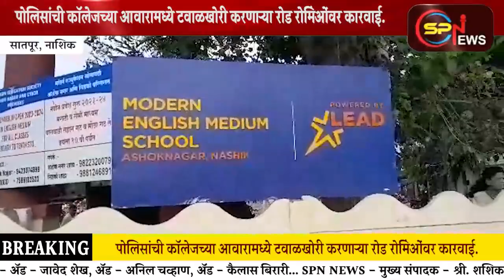सातपूर पोलिसांची कॉलेजच्या आवारामध्ये टवाळखोरी करणाऱ्या रोड रोमिओंवर कारवाई.